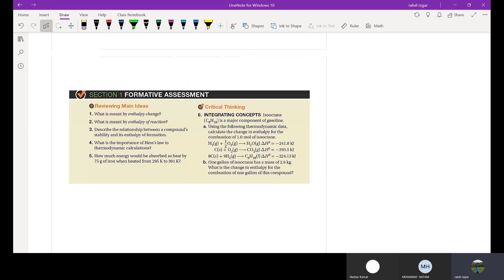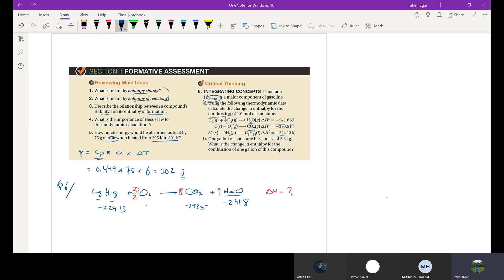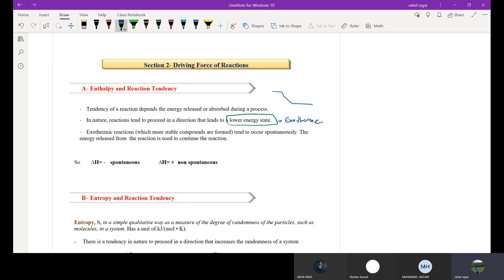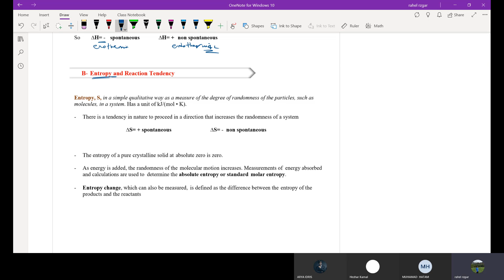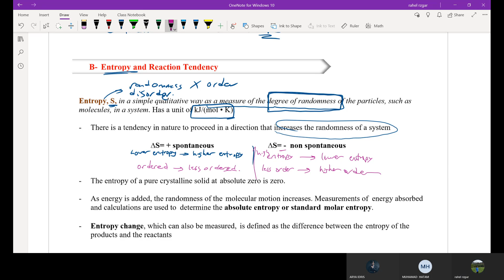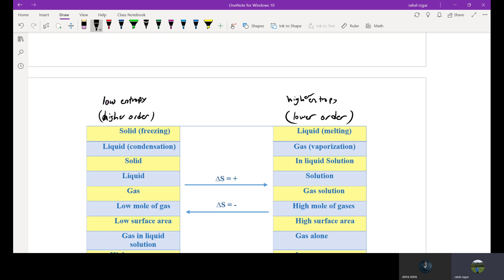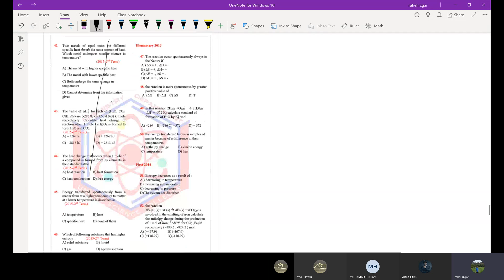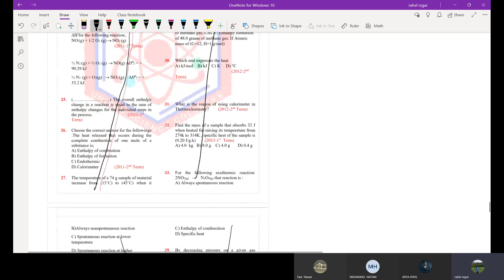Chapter 4 section 1 part 4 and section 2 part 1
DRIVING FORCE OF REACTIONS